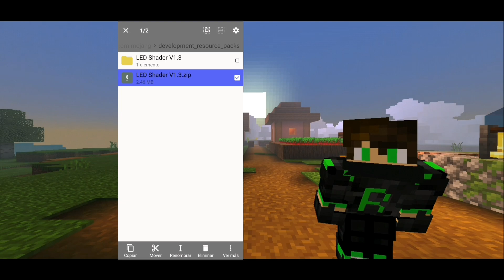👉Solución Bloques Invisibles en Minecraft Bedrock | El Mejor SHADER PARA MINECRAFT PE 1.16.200-1.17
Hola Cracks 👋
En el video de hoy estamos con la actualización del Shader que utilizo en mis vídeos.
También les traigo 2 solución al bug de los bloques invisibles cuando instalan algun Shader en Minecraft Pe/Bedrock.

Les agradeceria mucho si comentan y comparten el video ya que ayuda que YouTube recomiende mis videos, denle mucho apoyo al video que esto lleva su tiempo de creación, Gracias por ver el video. 😀

⏳ Tiempo que tardé en hacer todo el video⏳
7 DÍAS por las vacaciones xd

META DE 100 LIKES JAJAJ

CAPÍTULOS:
00:00 Pequeña Introducción
00:55 Intro
01:04 Información Adicional
02:03 Primer Método
03:13 Segundo Método
04:03 Saludos
05:51 Outro

⚠️Página Del Feedback⚠️

⚠️TOTALMENTE OPCIONAL⚠️

⚠️NOTA IMPORTANTE⚠️
He logrado hacer funcionar el botón de Expermientos y FPS Boost, este tiene un pequeño bug que presionas y te lleva a como jugar pero cuando le das a regresar te saldrá las opciones, no aparece una opción pero es lo que pude hacer, no se de programación ni nada del estilo y me tarde varios días intentando comprende el código de la Textura xd

Normalmente pondré solo 6 a 8 Anuncios en los vídeos, para ustedes les será molesto pero con los anuncios me apoyan para conseguir ingresos y mejorar la calidad de los videos.
Y si se ven el anuncio completo me apoyan muchísimo, Gracias. 😁

CREADOR DE LA MINIATURA:
Yo xD.
CREADOR DE LA PP:
Yo xD.

Mi Página De Facebook:
No soy muy Activo xd

Mi skin Por si me quieren hacer algo, Sólo Avisar de que me hicieron algo O Sino Decirme Por Twitter que yo la veo:
Skin nuevo:

CANALES RECOMENDADOS:

Vegetta777
Willyrex
Fargan

 PREGUNTAS FRECUENTES:
¿Con Que Grabas?
Du Recoder y El Grabador del teléfono.

Soy de Ecuador 🇪🇨

Con PowerDirector

¿Con Que Hacer Las Miniaturas? 🖊
Con Photo Editor en Android 📱

Sonara que soy malo pero casi no tengo tiempo para jugar xD.
La respuesta es No. 😥

¿Porque tardas mucho en Hacer los videos? 🤔
Demoro mucho en hacer el Guion, Ya que mi Novia no me quiere Ayudar.
Mirar la última línea xD.

tag no leer esto:
Pack de add-ons survival para mcpe,
 minecraft pocket edition, minecraft pocket edition 1.16, server de minecraft pocket edition 1.16 , server de mcpe 1.16 eggwars igual a pc. como poner skin en minecraft pocket edition, mods para minecraft pe, top de addons para minecraft pe 1.16 Shaders.
Solucion De Shaders Invisibles | LED Shader
River Bryan
Porque Es inexistente xd 😎